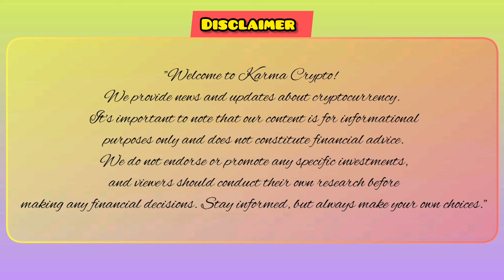Bitcoin Back to 65k - Solana and FLOKI INU Up - Breaking தமிழ்